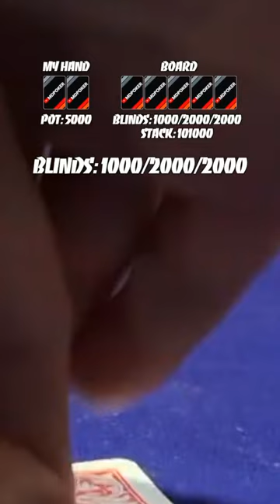AA VS QQ FOR A TON OF CHIPS! SICK RUNOUT! 😬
► ABOUT:
In this one I'm playing a $20K GTD tournament. I get it all in pre with AA against QQ, the runout is SICK.

► PLAY WITH ME ONLINE!
Join the Button Clickers group on PokerBros!
Club ID: 21839 / Referral ID: 1197903.  See you at the tables!
PokerBROS is not a sponsor of or in any way involved with this promotional activity, nor does PokerBros endorse it. PokerBros is an online social gaming platform and does not provide any real money service.

Hi! I'm Marc, a poker player and content creator from Portland, Oregon. I play poker tournaments and cash games and make poker vlogs out of them. Texas hold'em, Omaha and other mixed games. I share how I approach certain hands and spots, and I of course welcome feedback from you as I am constantly learning and trying to become a better poker player. I also enjoy a bit of comedy so I always try to include some lighter/funnier moments in my vlogs. I generally post a new vlog every Friday. Also, likes and comments on my videos are always super appreciated. I love interacting with the poker community and I try to respond to everyone. Thank you for stopping by!